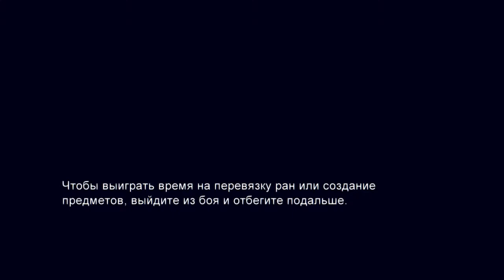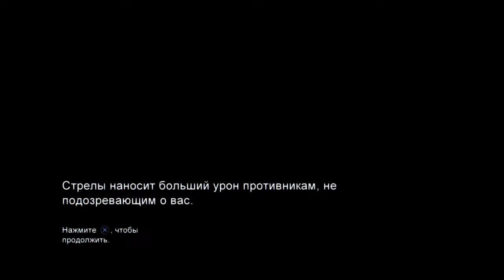The lust of us 1